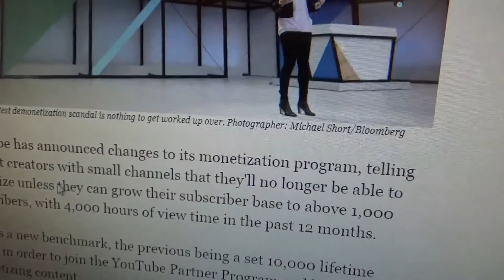2018 Monetization Policy (Grow Your Subs)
Gotta do something to get out of the new policy that youtube made for unpopular channels